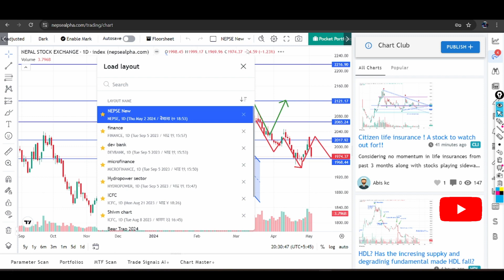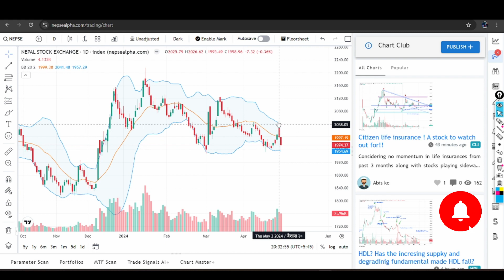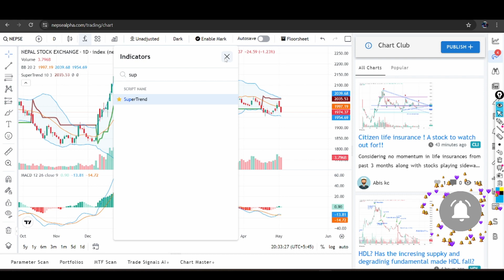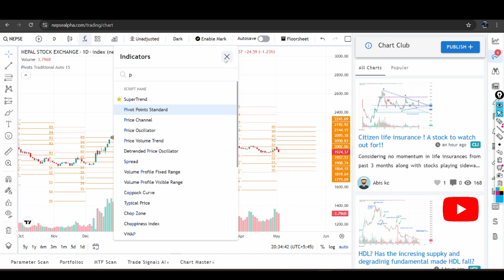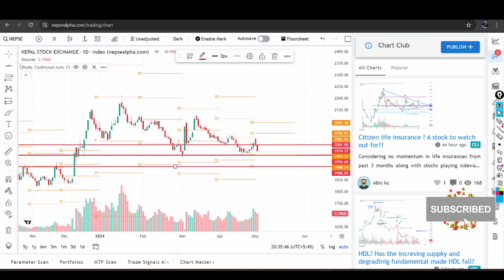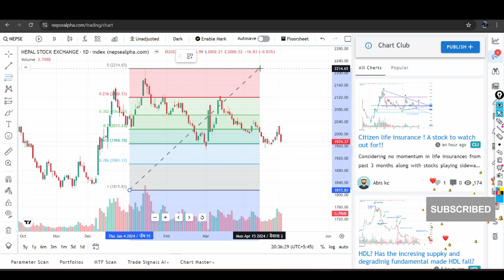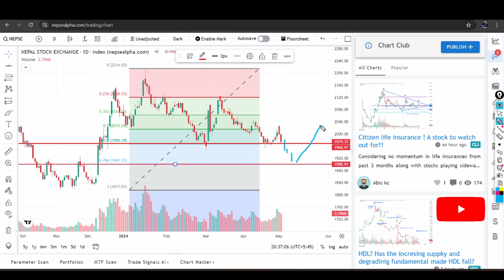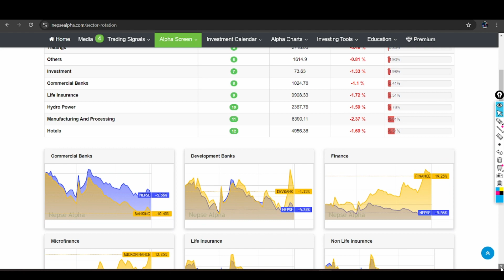सेयर बजारमा कहिलेसम्म रहन्छ यस्तै निराशा ? @stocktwistsnepal